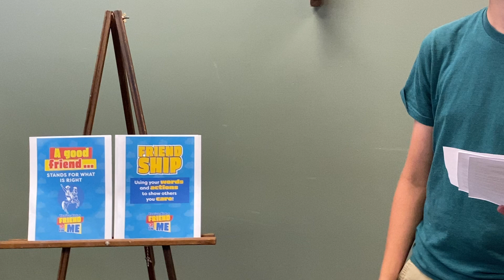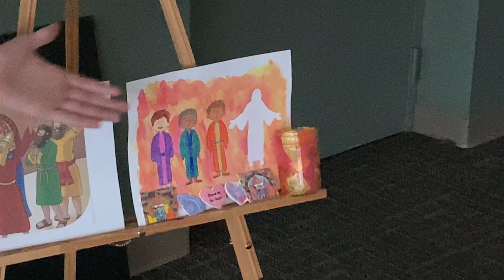Maplewood UMC VBS Day 4 Opening